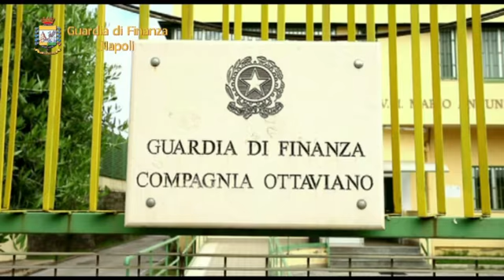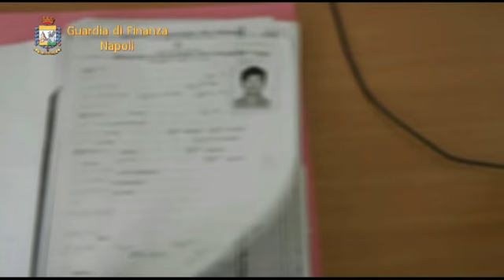NAPOLI FALSI INVALIDI